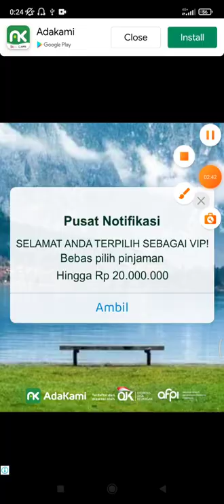Game KALENG KALENG, can knockdown.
Can knockdown game android bukan KALENG KALENG BIASA